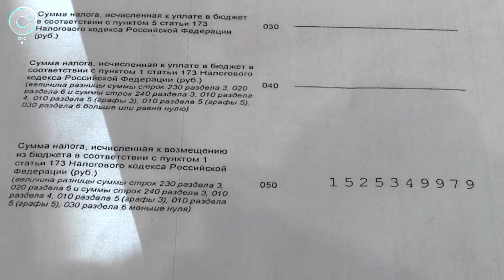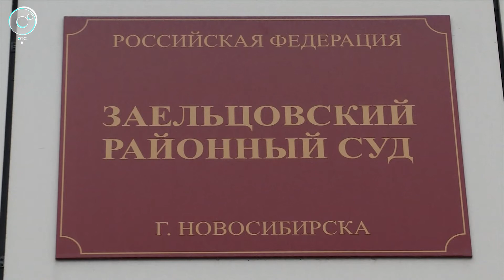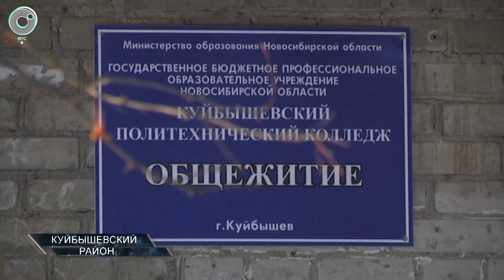Экстренный вызов: 20 ноября 2019